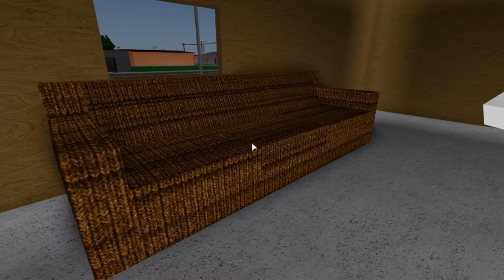the crib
cribbing the